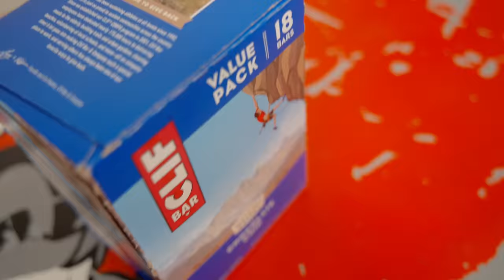DAY IN THE LIFE * JUNIOR HOCKEY *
DAY IN THE LIFE * JUNIOR HOCKEY EP. 1 *